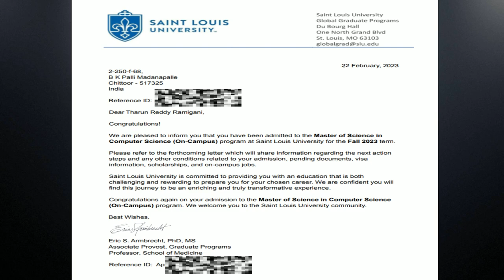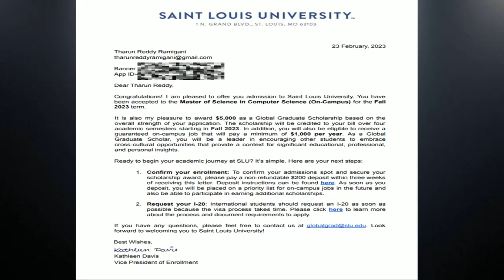Offer letter లో SHOCK ఇచ్చిన UNIVERSITY | DECISON from St. LOUIS University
Hey Guys, Ee video lo nenu St.louis nundi naaku vachina decision gurinchi chepthanu.

This Video Covers Searches Like:
I got my first decision,
admit or reject,
decision from university of st.louis,
cost for applying it,
university decision,
offer letter from university,
offer letter,
scholarships,
scholarship i got,
job offer,
parttime job offer,
guarantee job,
do i get scholarship,
universites i applied to,
why i applied to these universites,
usa or canada,
usa universites,
University of new haven,
st louis university,
pace university,
new jersey institute and technology,
depaul university,
illionis state university,
new york institute of technology,
canada universites,
lakehead university,
trent University,
laurentanian University,
unbc ,
universites with no application fee,
waivercodes,
university waiver codes,
free applications,
usa universites,
MS in USA for Indians,
MS in CANADA for indians,
MS in USA Cost for Indian Students,
MS in CANADA for Indian students,
MS in USA Telugu,
MS in CANADA Telugu,
canada ,
applications  ,
college  Selection,
colleges  ,
degree  ,
telugu  ,
education ,
EducationinUSA,
education  Talk,
engineering  ,
highereducation  ,
Indian Vlogger,
MSinUSA,
ms  in CANADA,
masters  ,
Masters Degree,
studyabroad   ,
studying  abroad   ,
IELTS,
gre ,
university  Selection,
usa ,
canada .

Thanks and Love